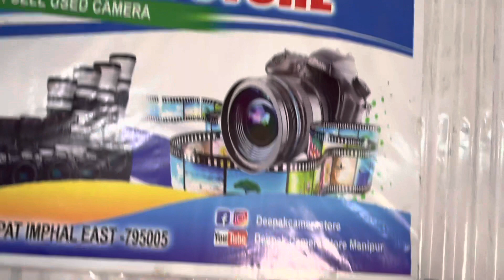💥15000₹ Starting DSLR📸 // New update// Monday to Sunday☑️💯 Open//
Location : Porompat DC line , Kongpal Khaidem Leikai.